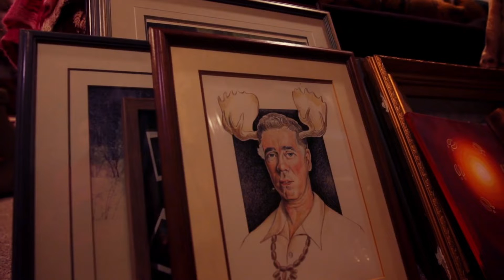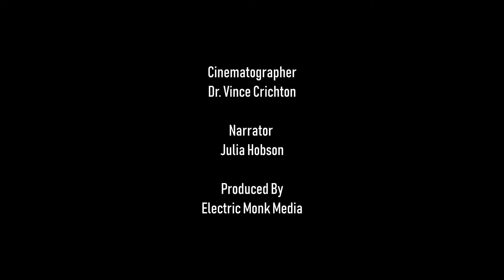Julia and the Big Bull explores family's love for moose and each other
'Doc Moose' and his teen granddaughter share their adventures with 'kings of the bush' in new short film

Vince Crichton came by his love of moose the natural way: he inherited it.

His father, a wildlife biologist, often worked in the bush in northern Ontario. Upon returning to the family home, his father would tell young Vince about all the moose he spotted on his adventures.

Crichton's love of the "kings of the bush" started there. Today, he is also a wildlife biologist, known as Doc Moose, and recognized as one of the world's foremost experts on the animal.